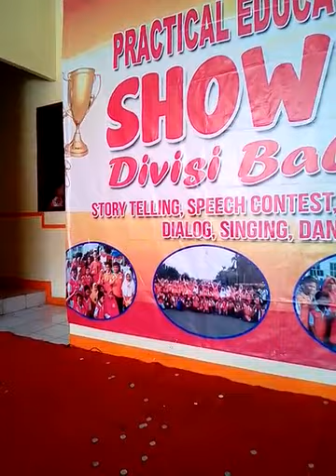Show off pec tigaraksa on feb 24th 2018